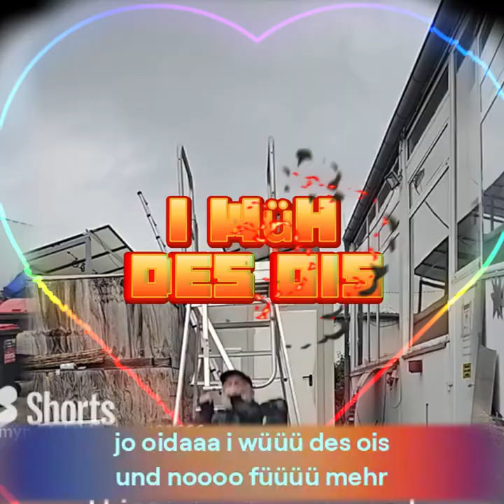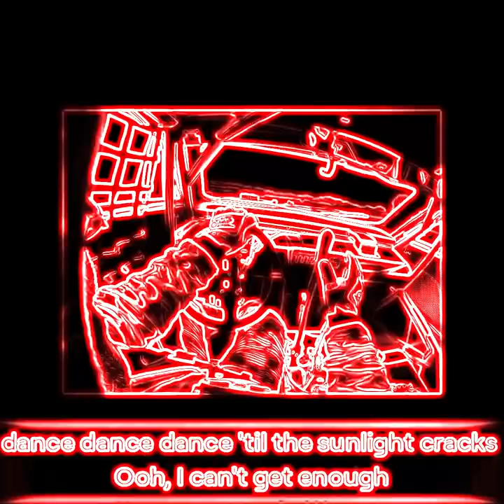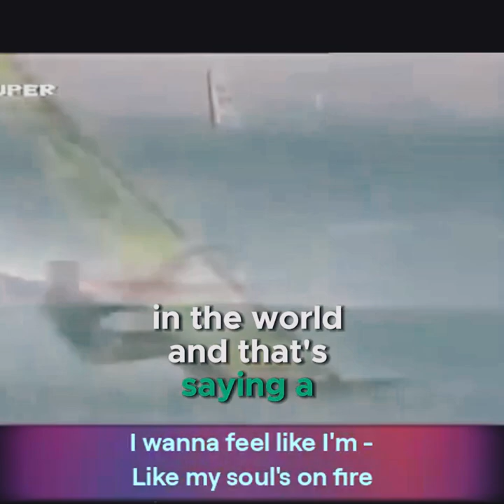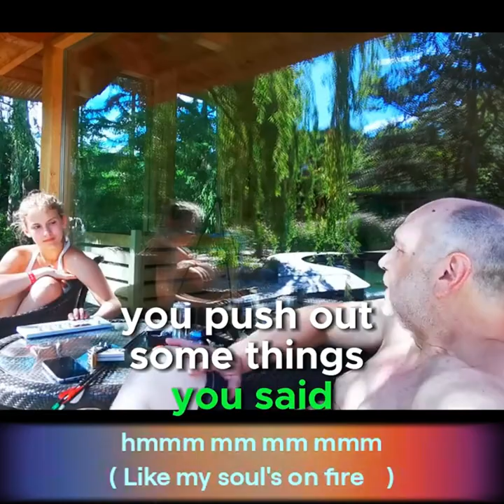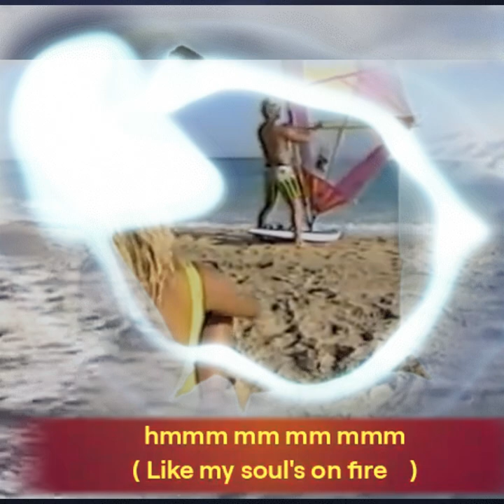My soul is on fireeee 1to1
hmm m mm m
my my my sol iss on fireeee
Hmmm mm mm mmm

I hob an pfäuuu an pfeil
Ins herz be-e-e-ekummma
I hob nie so an m-mund g--g-g-schmeckt
(nimois niee nieee)
A erdbeeeehrmund und no füh mehr
Jo oidaaa i wüüü des ois
Und noooo füüüü mehr
(afoch ooolllaaas ohlas)
Sogoa  lipstick   on meiner gitaaaar
(ohohohohooo)

(lipstick yeaaaaaaa)

Füüüüh ah den Tank
Und aufgehts in sonnen
(sonnnen  untergang)
Wir tanzen de nocht durch
Bis in himmi nei
(in himmmme nei)

(  my my sol iss on fireeee     )

Wir möchaaa die nochd durch
Voigas die ganze nooocht
Wennnsd ma so no bisd we jetzt
My Söh is on fire
Oh oh mädel wia donza
Wia donza  in den sunrise